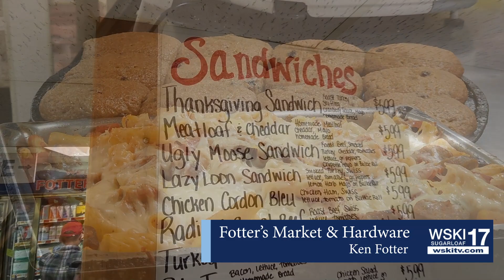Fotters Market Dec 1 2023 HD